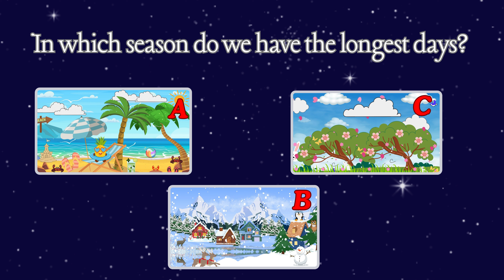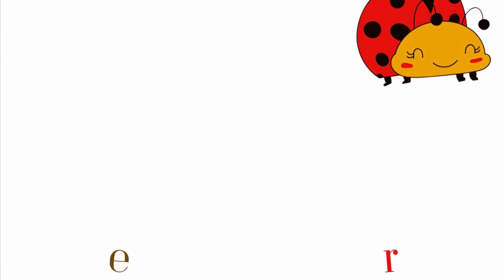What are the Seasons ? | Why do we have them ? | Did you know ? | Wonderbugs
Welcome to our animated educational journey through the seasons! In this captivating video, we'll delve into the wonders of nature and uncover the secrets behind why we experience different seasons throughout the year.

🌸 Spring: Watch colorful flowers bloom, birds chirping joyfully, and trees bursting with new life. Discover the activities like planting gardens, flying kites, and enjoying picnics that make spring a season of renewal and growth.

☀️ Summer: Feel the warmth of the sun as we dive into the summer season! From swimming in sparkling waters to having fun at outdoor barbecues and catching fireflies at dusk, there's so much to love about this vibrant time of year.

🍂 Autumn/Fall: Witness the leaves transform into a spectacular display of reds, yellows, and oranges. Experience the cozy joys of autumn with activities like apple picking, jumping into leaf piles, and sipping warm cider by the fireplace.

❄️ Winter: Embrace the magic of winter as snowflakes dance from the sky. Bundle up for snowball fights, build snowmen, and skate on frozen ponds. Discover how animals adapt and thrive in the cold, snowy landscape.

But wait, why do we have seasons? Explore the Earth's tilt and orbit around the sun, unraveling the science behind this seasonal dance.

Finally, test your newfound knowledge with a fun quiz at the end! Challenge yourself and see how much you've learned about the seasons and the wonders they bring.

Get ready to learn, play, and quiz your way through the beauty and science of the seasons in this enchanting animated video! Happy exploring! 🌍✨